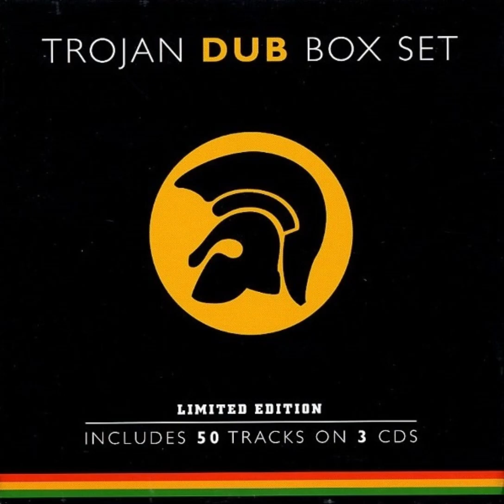Sly & The Revolutionaries - Black Ash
1998 - Trojan Dub Box Set (CD 2)